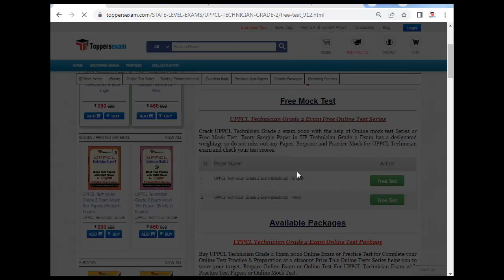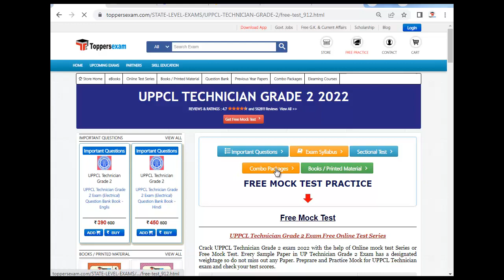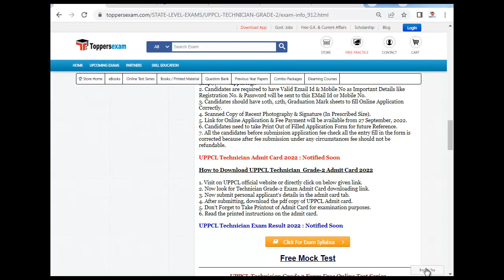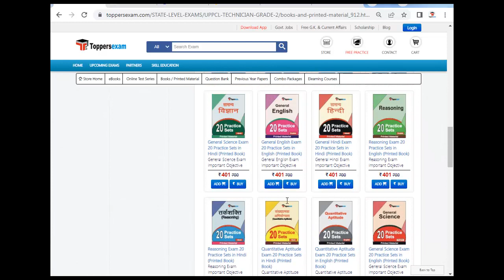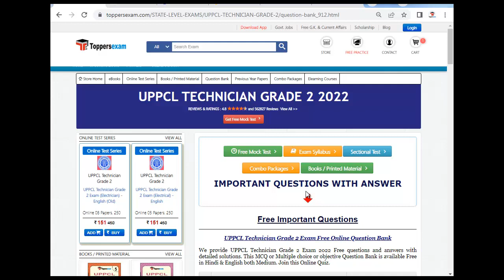UPPCL TECHNICIAN GRADE 2 Mock Test in Hindi | Test Series 2022 | UPPCL TG 2 Question Paper | MCQ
For UPPCL TECHNICIAN GRADE 2 Book & Printed Material 2022